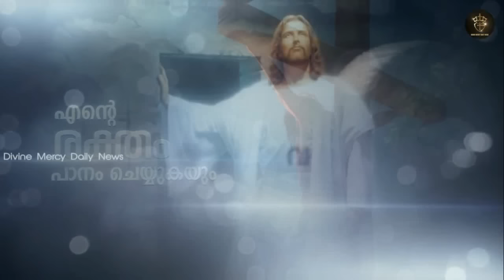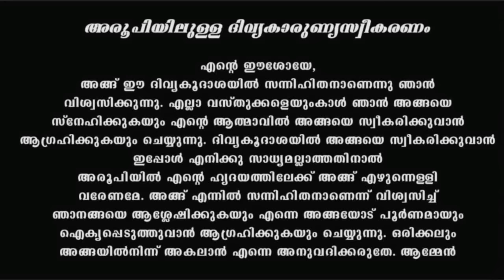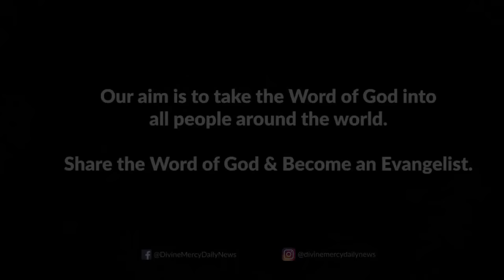Holy Mass I Malayalam Mass I August 6 I Sunday I Qurbana I 6.45 AM